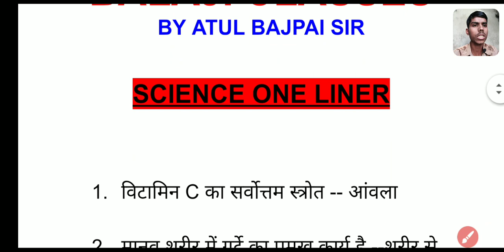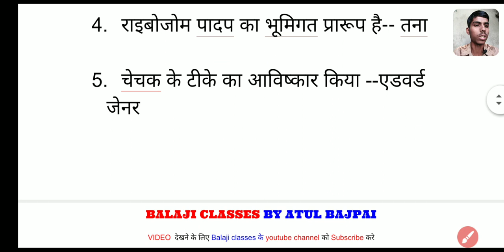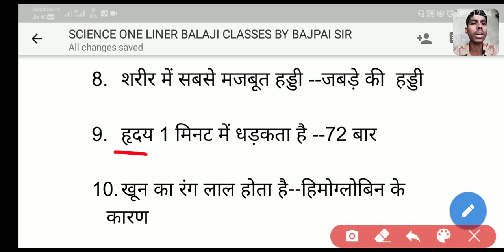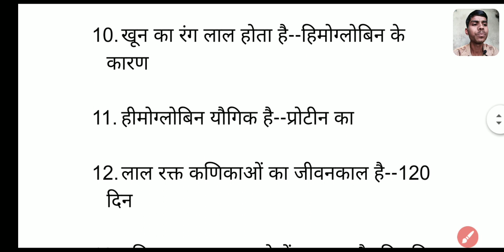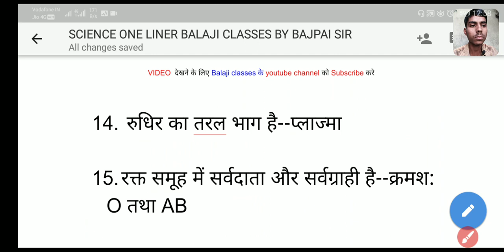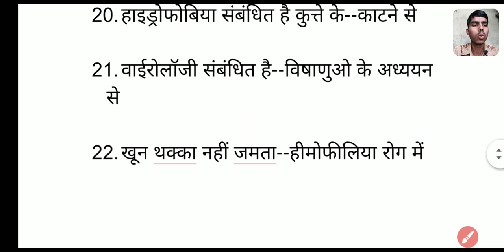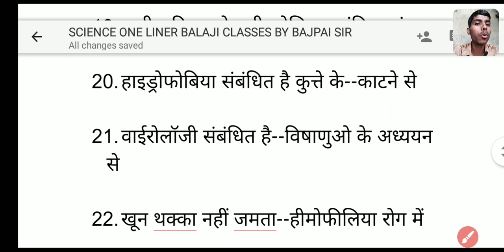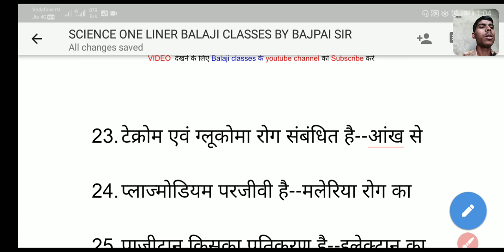One Liner Science Question for all competition exam prepretion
⏳Welcome है आप सबका BALAJI ClASSES BY ATUL BAJPAI SIR⏳

Prachin bharat start

Vadi sabhyta

Baudh dharm 02

Rajdhani